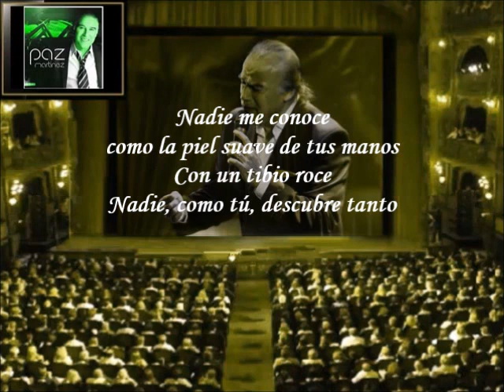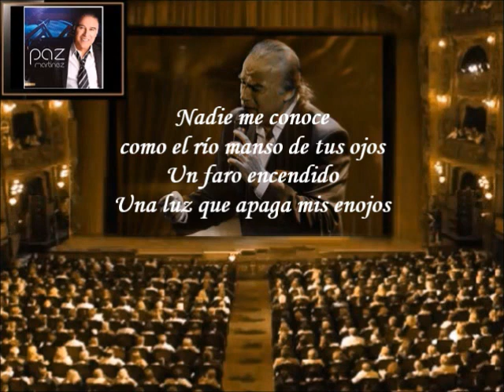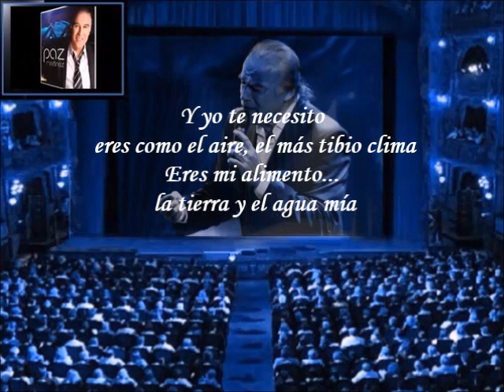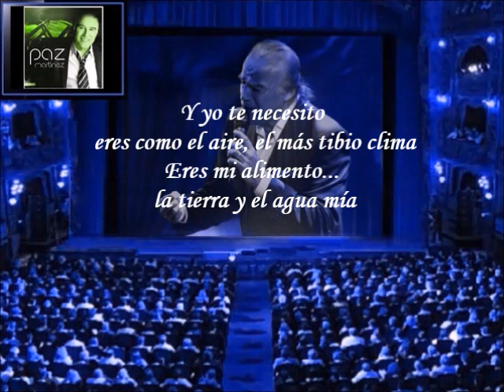Paz Martinez - Nadie Me Conoce (Letra)